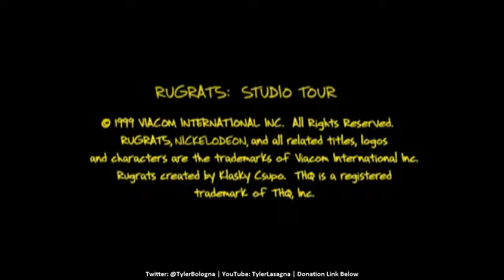Let's Briefly Play Rugrats Studio Tour - 1 / 3